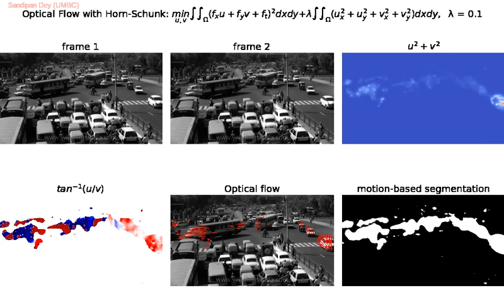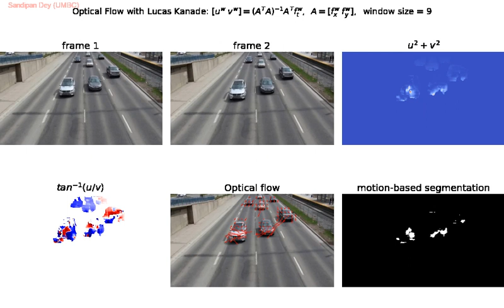Optical Flow | Horn Schunck | Discrete Algorithm | Lucas Kanade | Least Squares | python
Motion Estimation with Optical Flow :

- with Horn & Schunk Algorithm
  -- using Variational method (Calculus of Variations)
  -- implementation of the discrete version
  -- experimenting with different values of the hyperparamater λ

- with Lucas-Kanade
  -- using method of Least Squares
  -- experimenting with different window sizes

- all implementations are with python

-  frame sequences extracted from a videos are used as input to the algorithms

- Mathematical Morphology can be used to obtain better segmentation results